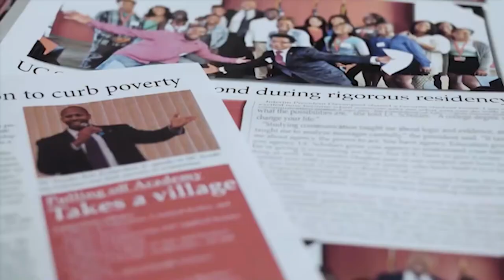Nina Turner: Courage and Conviction